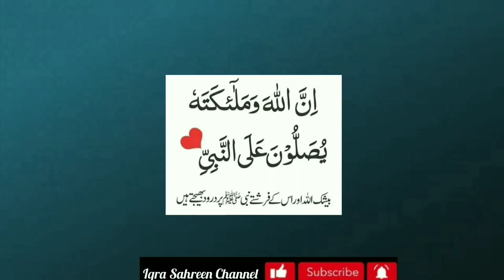Mohabbat Ka Powerful Wazifa🔥💯-Wazifa for love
Assalam o Alaikum apni es video mein app ko bhohabbt ka ak bahot powerful wazifa bata rahe hon, es wazifa ne kisi ko majus nahi kia,app bhi ak bar azma kar dakh lain.

Allah pak humain achi bat kahne aur sunne ke himat aur tofeq ata fermay Ameen

JazakAllah 🌹😊👍